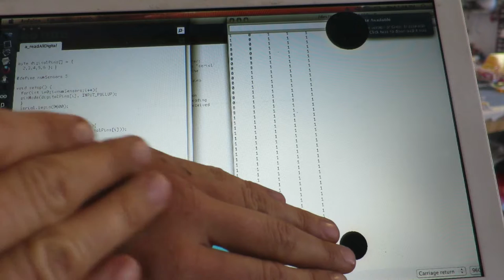Spikey Stroke Sensor (incoming serial demo)